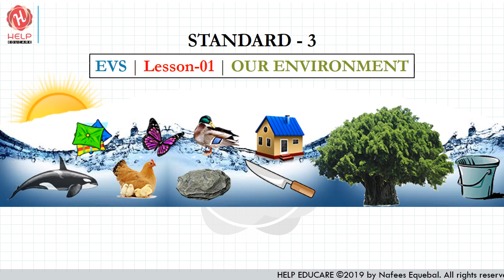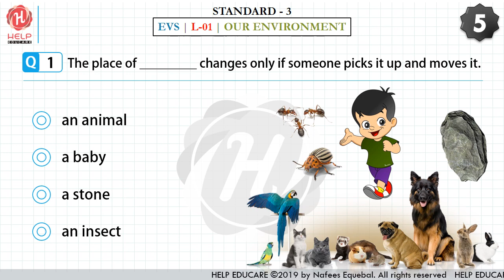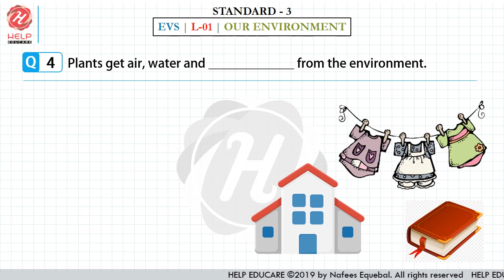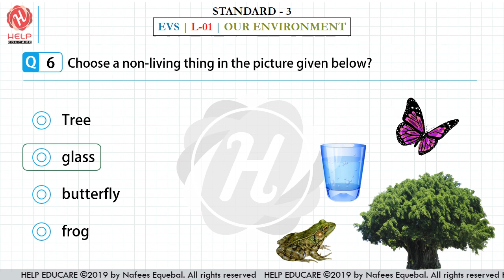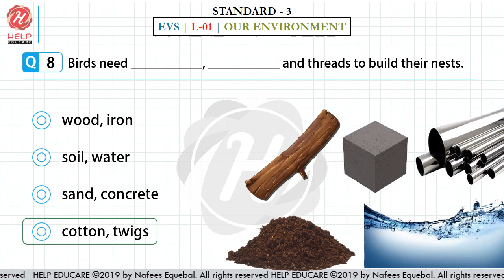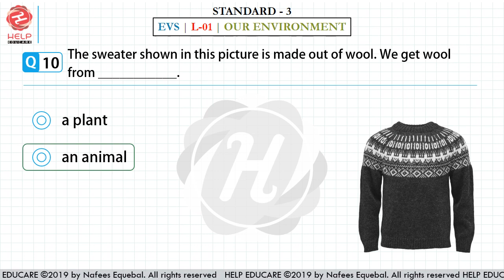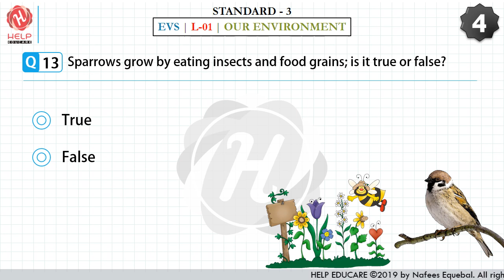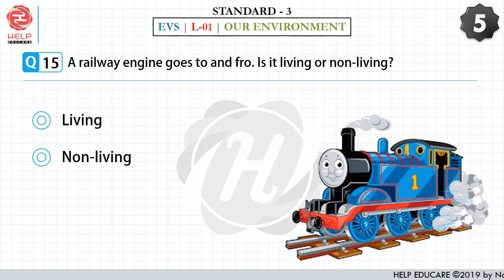STANDARD 3 | EVS | LESSON 01 | Our Environment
Helping material for Study and Exam.

Dear students of Standard 3,

Today, we have come with some MCQs from EVS book

It will help you in completing the chapter and also in preparation for coming exams.

Attempt all the questions sincerely and score well in examination.

HELP EDUCARE team.

Note: Questions are based on Maharashtra text book.